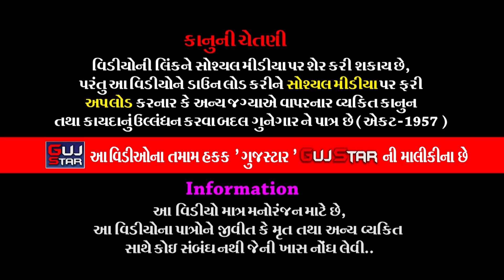Dhasa Ma Kanesara Na Dhani // 01 // ઢસામાં કનેસરાના ધણી // પઢારીયા પરિવાર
ALBUM :- Dhasa Ma  Kanesara Na Dhani
ARTIST :- ALL  ARTIST OF BABA RAMDEV RAMAMANADAL -
                 KANESARADHAM
PALCE :- Vipulbhai Dhanjibhai Padaria
                 Village - Dhsa [Padhariya Street] Ta. Garhda, District: Botad.

Information:
♪ Title/Song :
♪ Singer :
♪ Producer :
♪ Lyrics : Traditional
♪ Music Composition  : Traditional
© All Copyrights Reserved to :
           👇🎧🎧🎧   Also Listen on   🎧🎧🎧👇
Gaana :
JioSaavn ( With Hello Tune ) :
Wynk ( With Hello Tune ) :
YouTube Music :
Amazon Music :